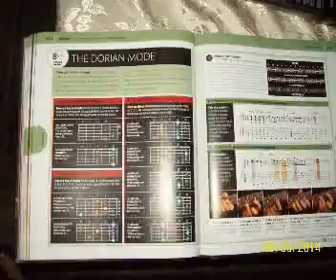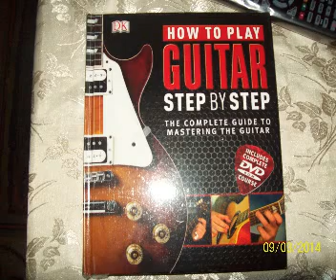The Dorian Pentatonic Shapes - Zoom G1Xon Looper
Me trying out 2 dorian scales to improve soloing.